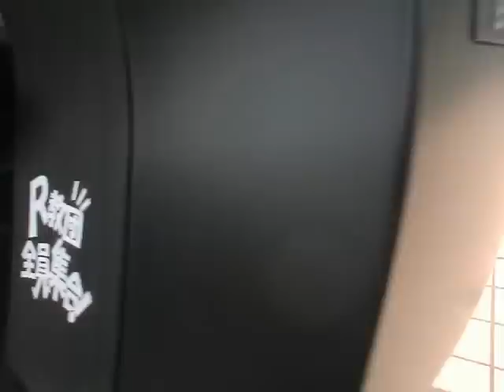最速BMW R教団全員集合 R1200ST RIDE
R1200RT RIDE 　BMW　三重県 W650 Kawasaki　R1200ST  R教団　R教祖　教祖2号機  羽柴 秀吉 ワイリー　波瀾満載　第二教祖号　納車記念